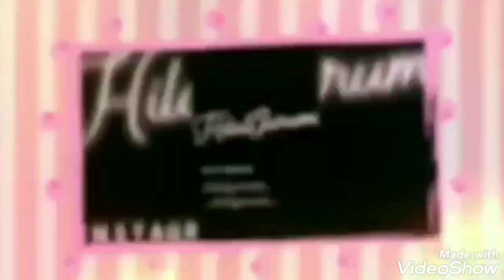AMIGURUMI PONPON KIZ AYAK BACAK PART 1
İnstagram hesabimdan ulaşabilirsiniz
 KULLANILAN MALZEMLER
gazzal baby cotton
Beyaz 3412
Yesil 3410
Ten 3425
Sac icin
Nako spaghetti effect 7511
Gozler icin kece
Siyah
Yesil
 Beyaz
Ayak tabani icin
Sert plastik( yoğurt peynir dondurma kabı olabilir)
Boynu icin
Su borusu
Boncuk elyaf
Tig
5 numara 1.50 mm
Şerit  ponpon